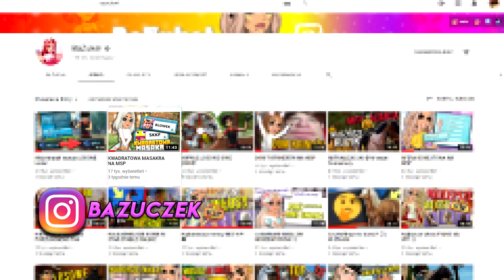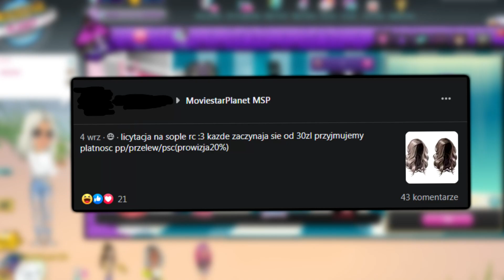NAJLEPSZE PAKIETY WSZECH CZASÓW! 😎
Musisz mieć rzeczy z tych pakietów! Niektóre są wartę MNÓSTWO pieniędzy! 😎💲💲